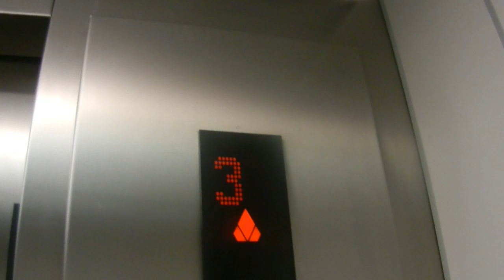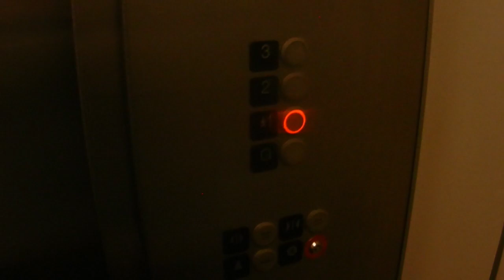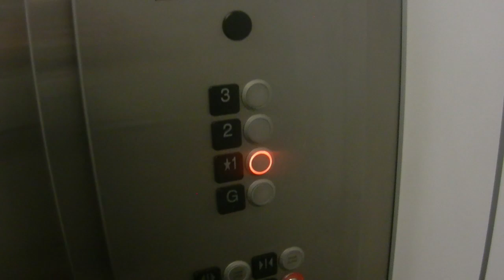Glitchy Ecodisc, Muscatine Iowa